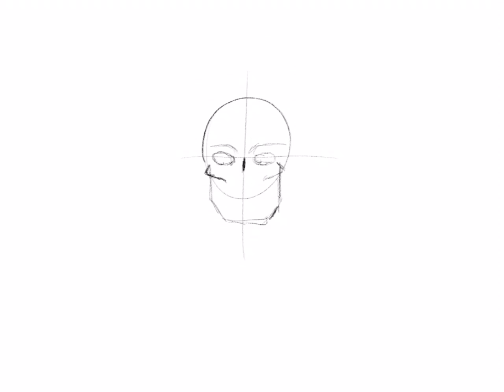Joining the world of digital painting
A style study for a comicsbook project that I'm working on.